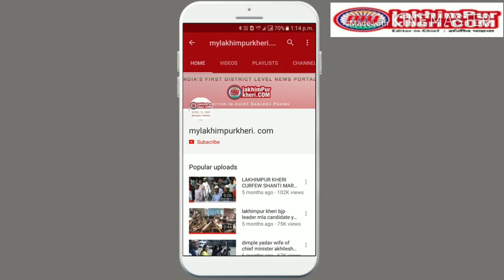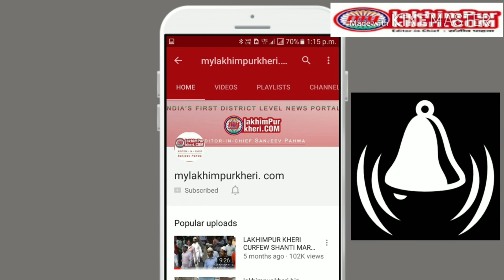नवरात्रि के पहले दिन उमड़े श्रद्धालु,DM SP ने भी टेका मंदिर गुरद्वारे में मत्था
LAKHIMPUR KHERI नवरात्रि के पहले दिन उमड़े श्रद्धालु,DM SP ने भी टेका मंदिर गुरद्वारे में मत्था